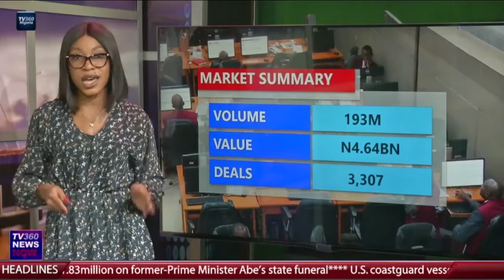NIGERIA STOCK MARKET REPORT AUG 26, 2022